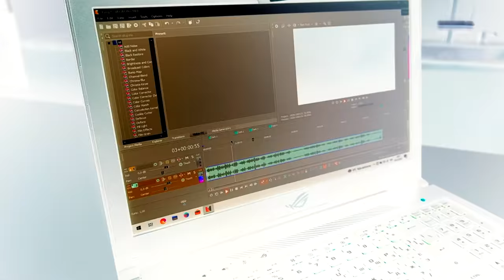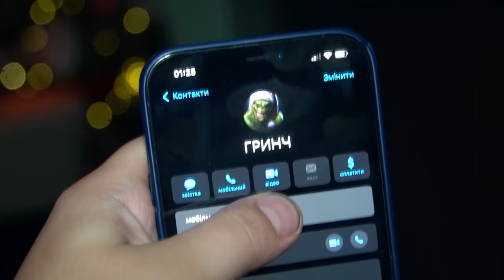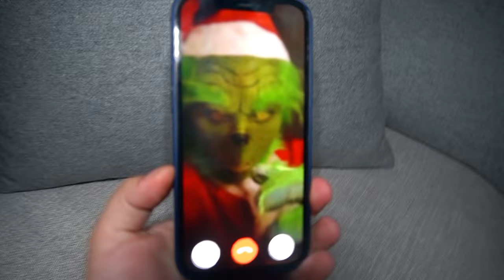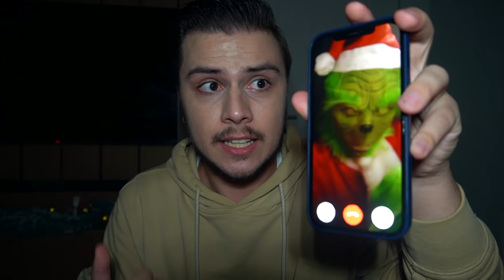КУПИЛИ ГРИНЧА В ДАРКНЕТ!! *ОН УКРАЛ МОЮ ДЕВУШКУ*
КУПИЛИ РЕАЛЬНОГО ГРИНЧА В ДАРКНЕТ!!  *ОН УКРАЛ МОЮ ДЕВУШКУ*